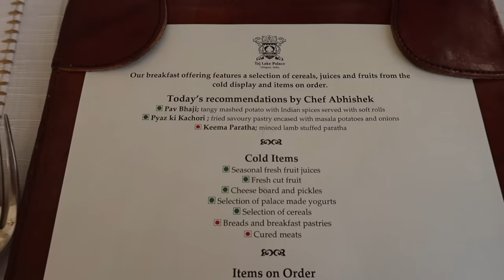Inside India's most iconic hotel, Taj Lake Palace (Udaipur): full tour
Join me on a full tour of 5-star Taj Lake Palace hotel in Udaipur, India. The property, a former royal palace, is a marble fantasy that floats magically on the still blue waters of Lake Pichola.

Read my review (with pros & cons) of this hotel on my travel blog

Each Saturday, I upload one new clip about my travels around the world.